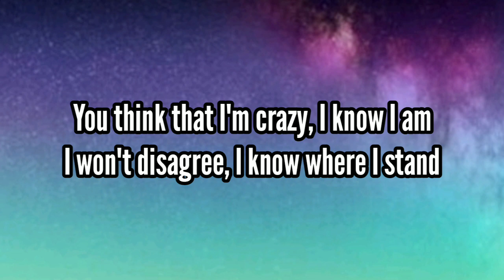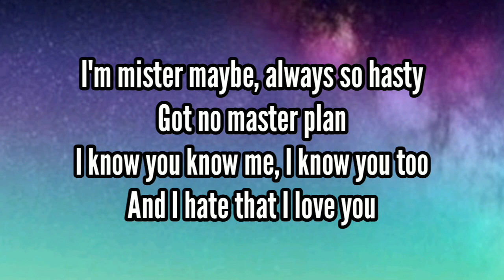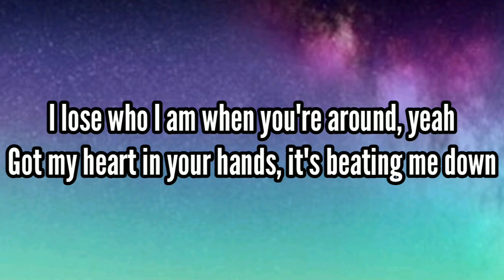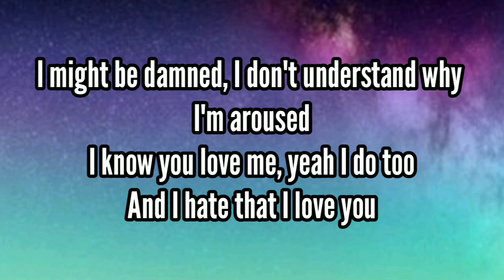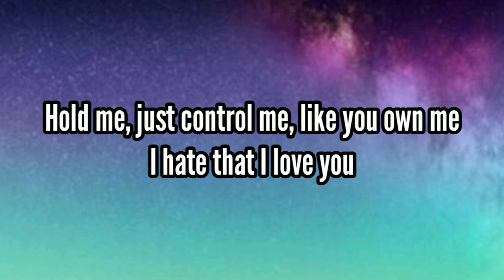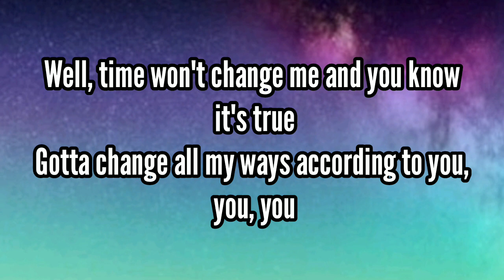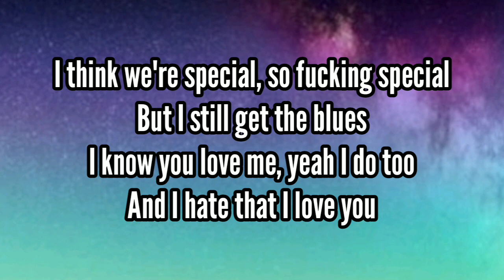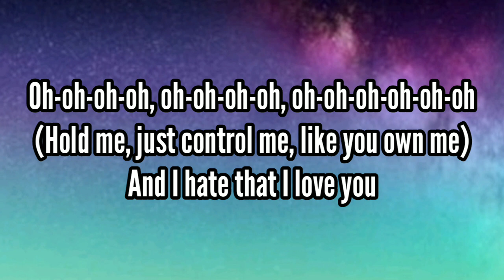Jonathan Roy - Hate That I Love You (Lyrics)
Jonathan Roy - Walk Out On Me (Lyrics)
Walk Out On Me by Jonathan Roy Lyrics Videos

📷 Wallpaper:

 © If any producer or Label has an issue with this song or picture, please get in contact with us and we will delete immediately

Lyrics:
[Verse 1:]
You think that I'm crazy, I know I am
I won't disagree, I know where I stand
I'm mister maybe, always so hasty
Got no master plan
I know you know me, I know you too
And I hate that I love you

[Chorus:]
Hold me, just control me, like you own me
Play me, dominate me, you're amazing
I hate that I

[Verse 2:]
I lose who I am when you're around, yeah
Got my heart in your hands, it's beating me down
I might be damned, I don't understand why I'm aroused
I know you love me, yeah I do too

Oh-oh-oh-oh, oh-oh-oh-oh, oh-oh-oh-oh-oh-oh
I hate that I love you
Oh-oh-oh-oh, oh-oh-oh-oh, oh-oh-oh-oh-oh-oh

[Bridge:]
Well, time won't change me and you know it's true
Gotta change all my ways according to you, you, you
I think we're special, so fucking special
But I still get the blues